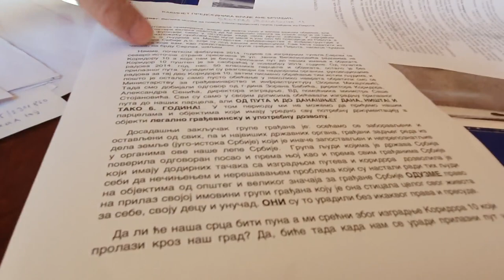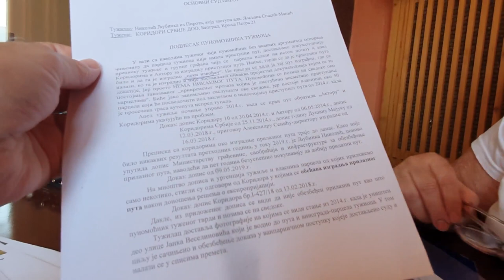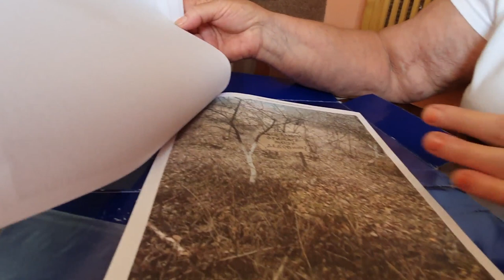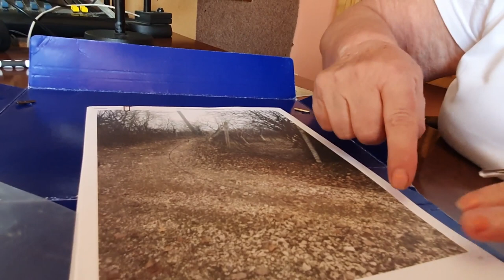Pirot, 6.7.2020 Ljubinka Nikolić, Koridor 10, Očekuju pomoć od Ane Brnabić